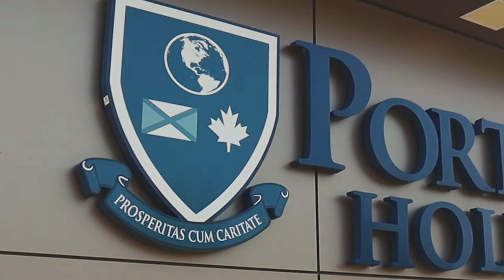Marquee Winter 2020 Michael Lee-Chin